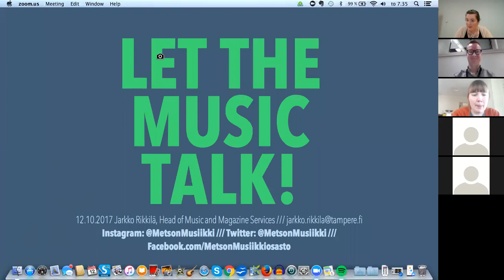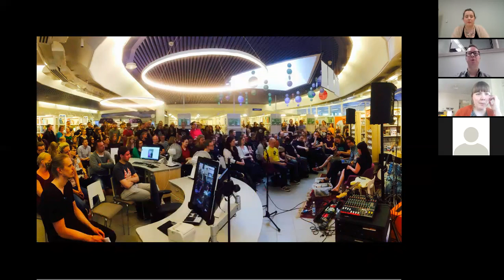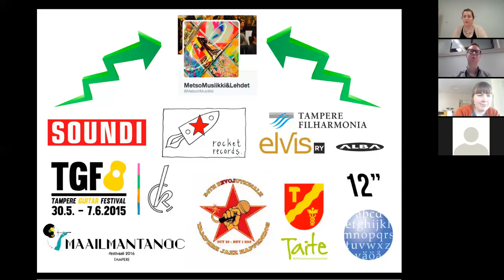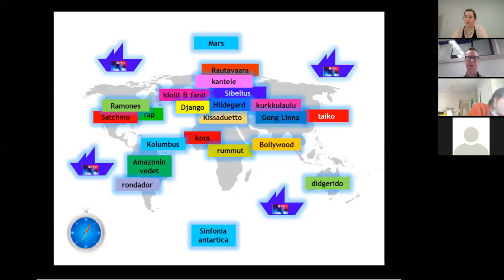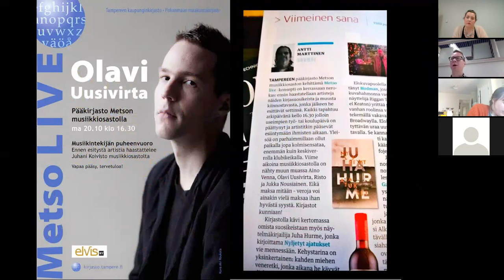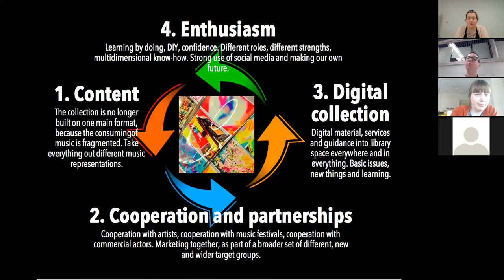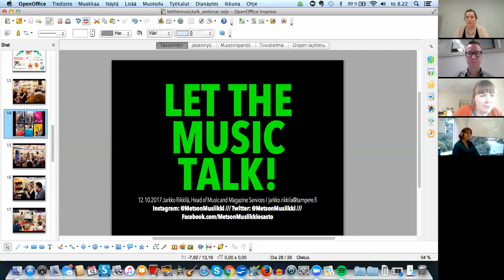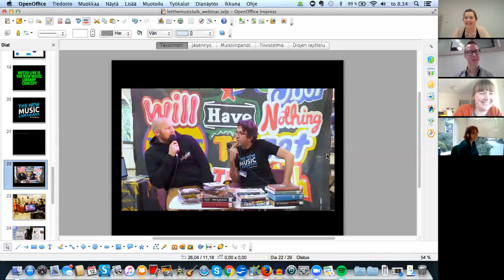October webinar with Jarkko from Tampere Library in Finland!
We were super excited to host Jarko Rikkila from Tampere City Library in Finland for our October webinar.

Jarkko is the head of music and magazine services in the Main Library Metso of Tampere City Library in Finland.

In his presentation, Jarkko will talk about the new ways in which music library work can be done. The consumption of music has changed dramatically in the digital age and the workers in the music department are responsible for answering this challenge creatively. The solutions can be found in the music talk for school children, co-operation with music festivals and the Metso LIVE concept. The music department also lends musical instruments and provides a music studio for customers.

Metso LIVE is a unique library concept combining library customers, live music, library collections and social media. Since the first event, many famous Finnish singers and songwriters and bands from many musical genres have visited the Metso Library's stage.

Metso LIVE's specialty is that the guests share their book, music and movie recommendations in an interview hosted by a staff librarian before the live gig.

The success of the new music library model and the innovating approach of Metso LIVE got the Library Developer of the Year award (given by the Ministry of Education and Culture) in 2015. Social media services like Facebook, Twitter and YouTube are used for marketing and sharing Metso LIVE content in various and colourful ways. In 2016 the music department started HD quality live streaming on YouTube, leading to an unprecedented way to approach library customers in the digital world.